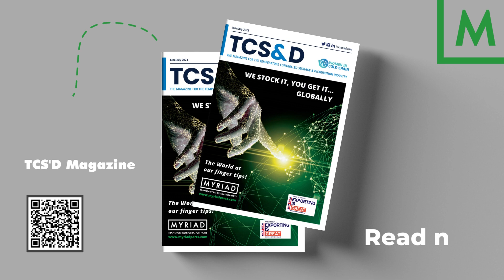🔥🔄 BACK IN STOCK ALERT! 🔥🔄 NEW EVAPORATOR FAN MOTOR is now back in stock at Myriad Parts! 🙌🛒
🔥🔄 BACK IN STOCK ALERT! 🔥🔄 We've got some fantastic news for all you Carrier® Vector® Range owners out there! 🎉🎉 The highly sought-after MPN4003 NEW EVAPORATOR FAN MOTOR is now back in stock at Myriad Parts! 🙌🛒
⚡️ Designed specifically for Carrier® applications, this Myriad part is an absolute game-changer when it comes to keeping your Vector® Range in top-notch condition. 💪✨

Hurry up and click the link below to secure your purchase before stocks run out again!

🚀 Don't miss out on this opportunity to enhance your Carrier® Vector® Range! Get the MPN4003 now and keep things cool with confidence. 😎💨